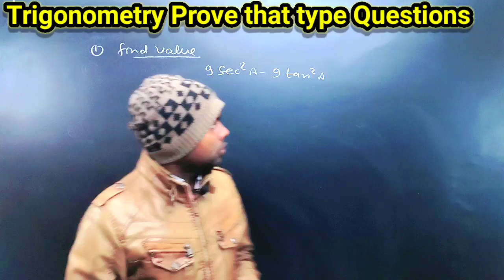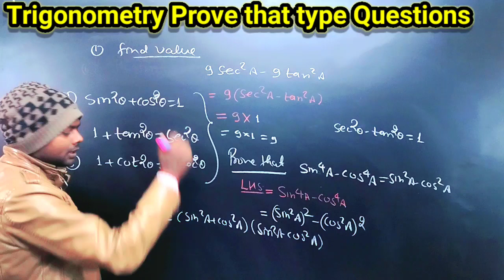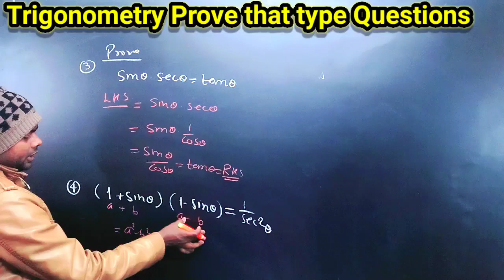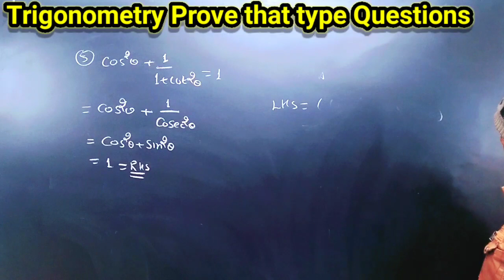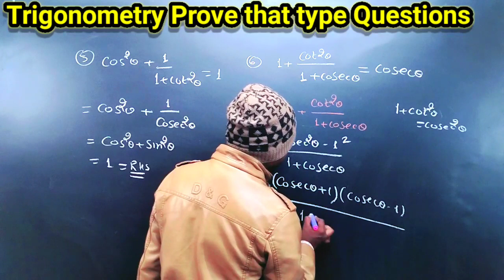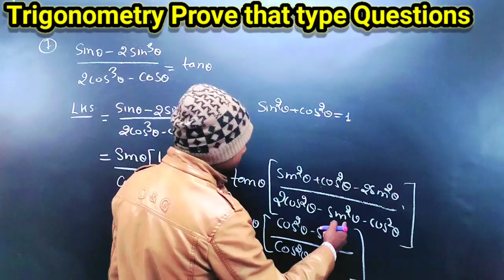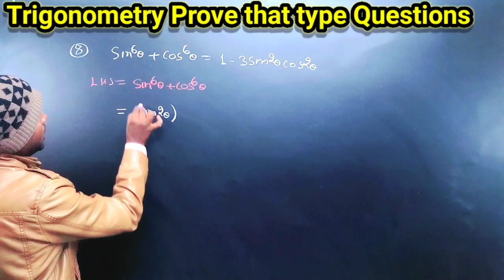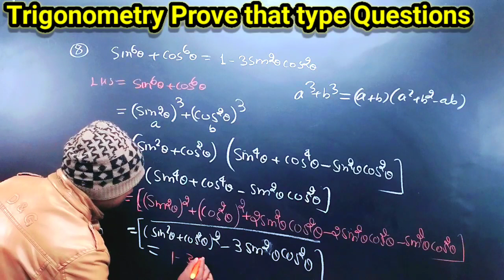Trignometry class 10 one shot 2023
trigonometry, trigonometry class 10, trigonometry class 11, Trignometry one shot